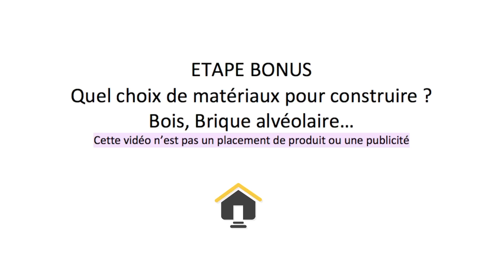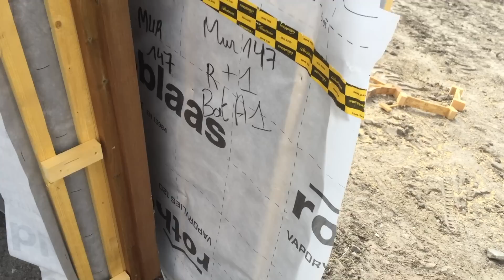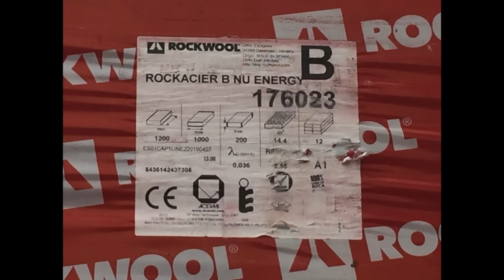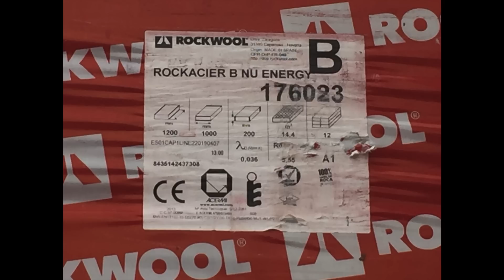Construire en bois ? Quelles Materiaux choisir pour construire ?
Vous pouvez aussi cliquer pour vous inscrire et faire vos achats chez ManoManoPro

Voici une video sur deux type de construction .. brique alvéolaire et  panneau sandwich en bois un choix stratégique.
à bientôt